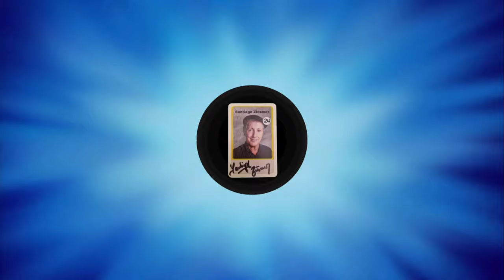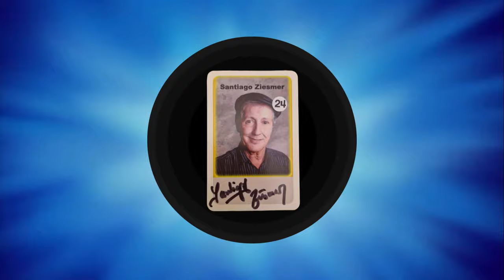Santiago´s Adventskalender 2023 - 5. Dezember -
Herzlich willkommen zu Santiagos Adventskalender und damit dem
 5. Dezember. Viel Spaß beim dritten Türchen. Heute begrüßt dich
Fabian Kluckert.

Facebook: Santiago Ziesmer Fanpage / Offizieller Santiago Ziesmer Fanclub
Zweit YouTube Account: Santiago Ziesmer Stream Highlights
Dritter YouTube Account: Santiago Ziesmer Backstage

Spendenkonto
M.Path
IBAN: DE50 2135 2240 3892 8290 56
BIC: NOLADE21HOL
Sparkasse Holstein

💌 Mein Postfach:

» M.Path
(Autogramm Santiago Ziesmer)
Bachwiesen 11
23743 Grömitz

 Mein Paketfach:

» M.Path
(Fanpost Santiago Ziesmer)
Bachwiesen 11
23743 Grömitz

Unterstützt von der Firma Logitech

Streamcam

Was demnächst euch erwarten kann.
- Hörspiele
- Autogrammstunden...